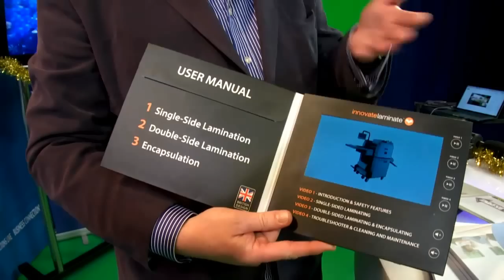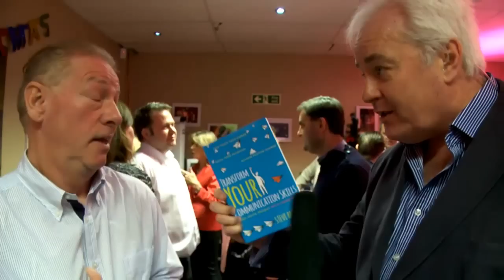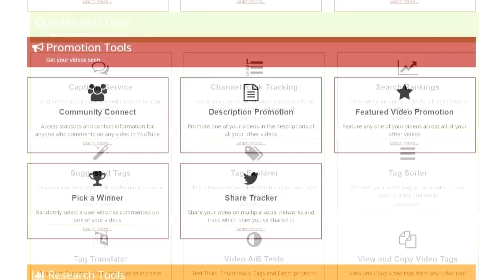The Big Christmas Show 2015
The Big Christmas Show from Business Connections Live. With all your favourite Business Guests with some advice for your New Year's Business Resolution.
Join us and raise a Christmas 2015 toast to a New Year of increased profits and sales.
Midday live every Monday and then repeated on Cambridge TV.
From all the team a very Merry Christmas and a Happy New Year.

Nicky Kriel 01:57
Antonio Falco 03:18
Louise Punter 05:43
Vanessa Lanham-Day 07:34
Philip Skinner 09:34
Mark Hughes 15:12
Steve Bridger 17:19
David Endersby 19:40
Sophie Wilson 20:30
Chelsey Baker 24:00
Tube Buddy Promo 26:59
Martin Hawley 29:03
Andrew Weaver 31:21
Benjamin Dennehy 33:17
Steve Nicholls 35:28
Kate Cook 38:20
Jimmi Jakobsen 44:15
Jim McLaughlin 46:42
Linda Bazant 51:50

The UK’s Leading Online Business Channel:
You Can Contact Business Connections Live

You can email the studio here
We are always looking for Industry experts…